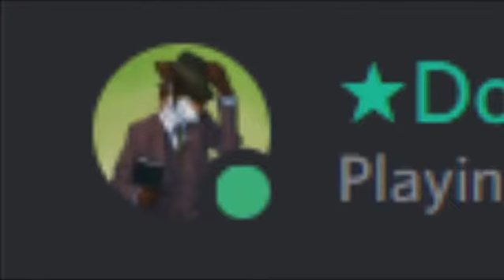watch out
they’re coming